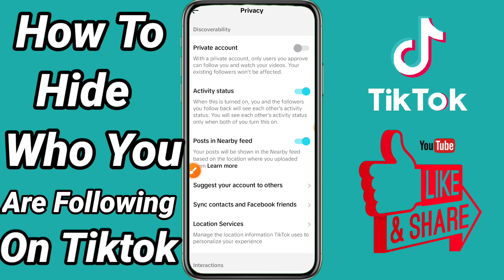how to hide who you are following on tiktok